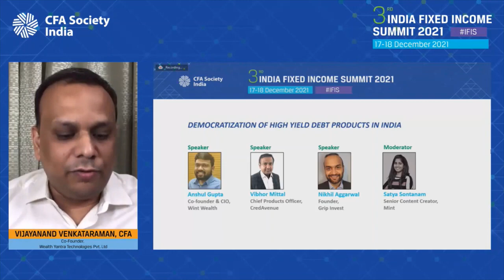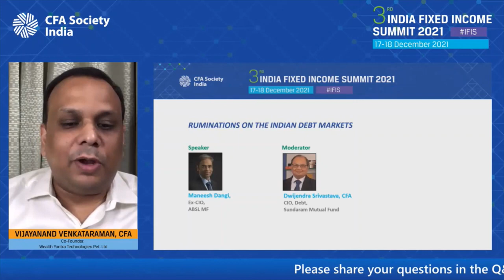Ruminations On The Indian Debt Markets | Dwijendra Srivastava, CFA & Maneesh Dangi | IFIS 2021